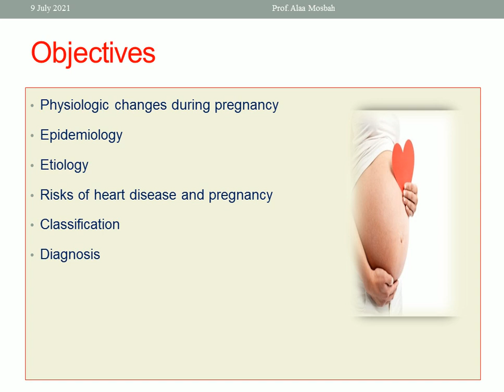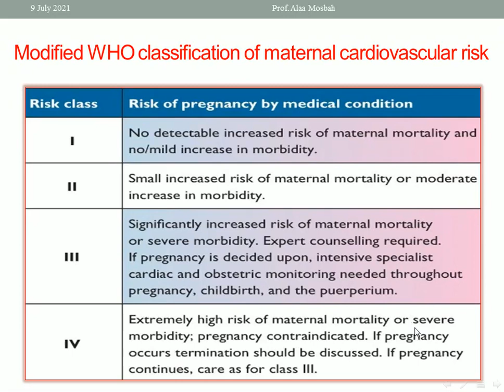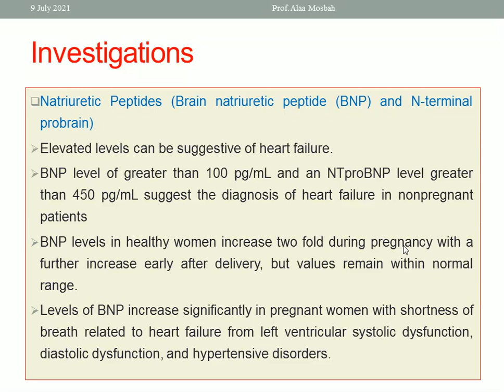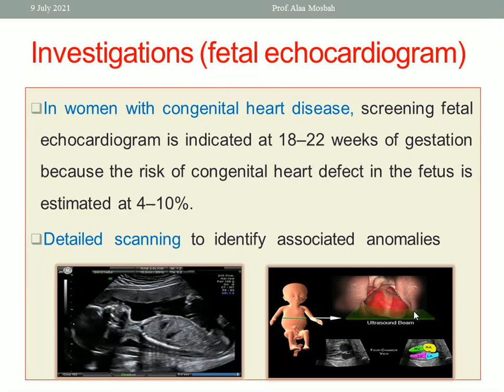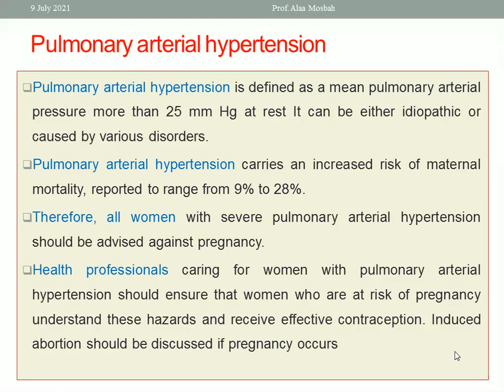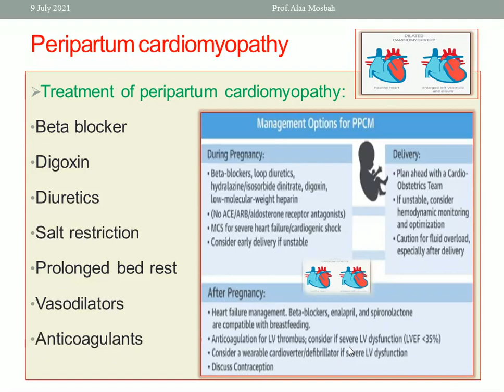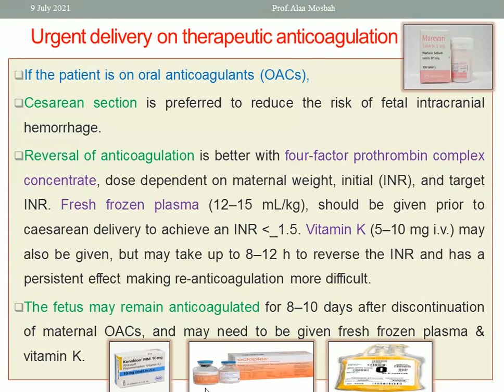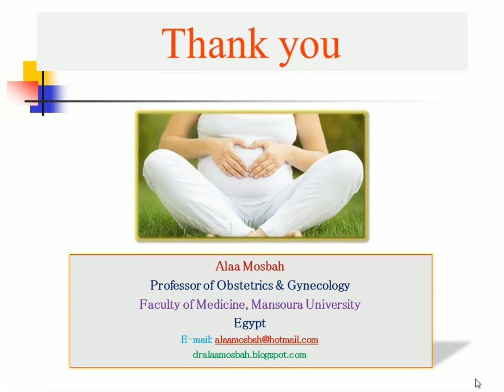Heart disease and pregnancy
Dr. Alaa Mosbah
Prof. of obstetrics and gynecology, Faculty of Medicine, Mansoura University